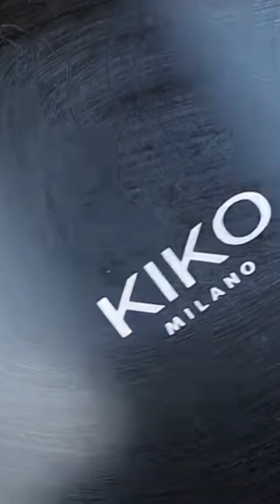Creative and glamorous eyes for girls 🥰partymakeup eyestyle tricks hacks beauty pulse 💗